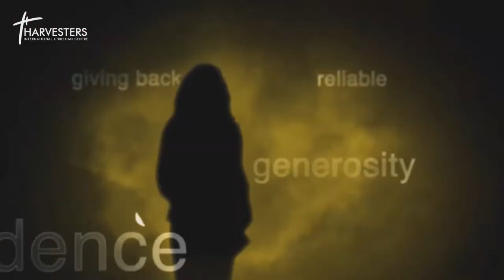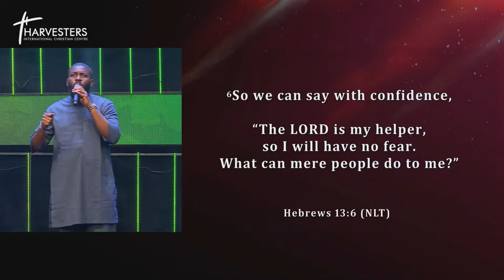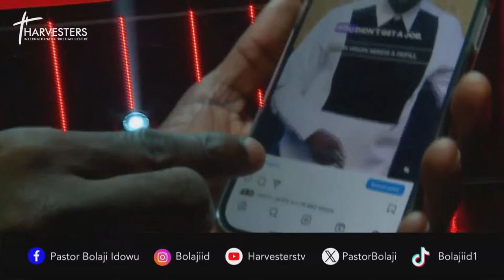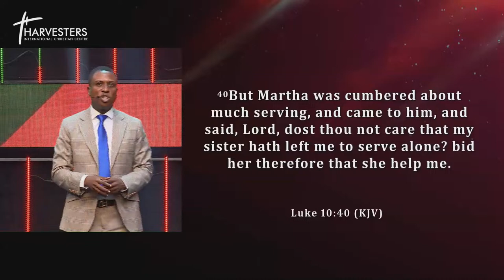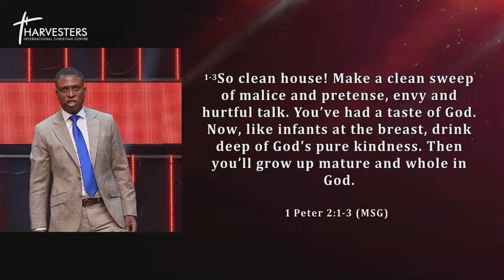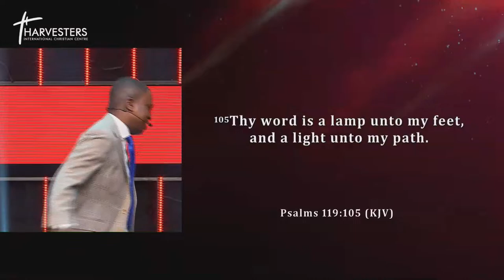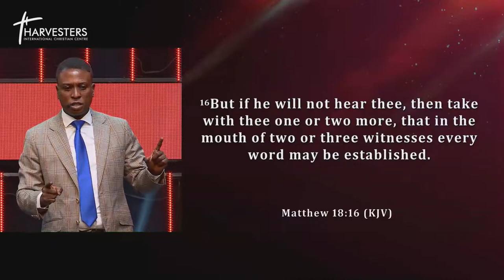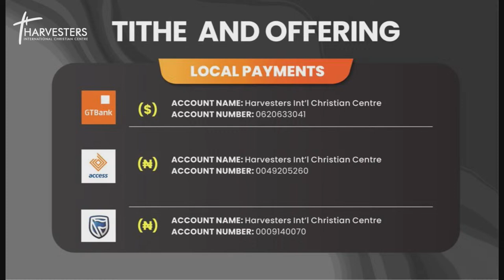HOW TO GET ANSWERS THROUGH THE WORD OF GOD ( 2ND SERVICE) || PST BOLAJI IDOWU || 3RD MARCH 2024